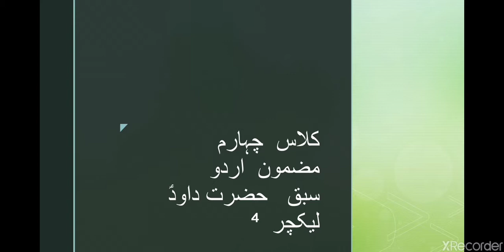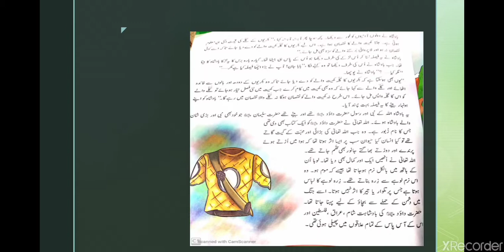کلاس چہارم مضمون اردو آکسفورڈ نرگس یونٹ ٢ سبق حضرت داودؑ لیکچر ٤.